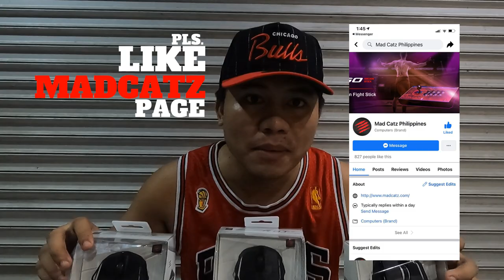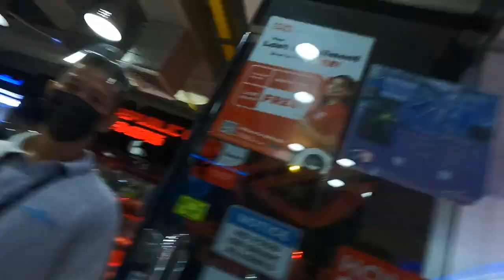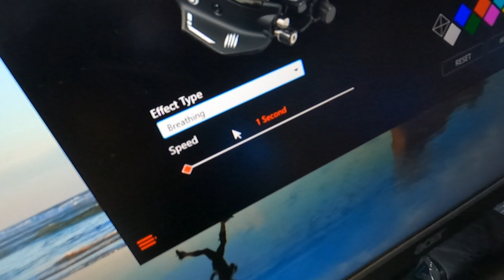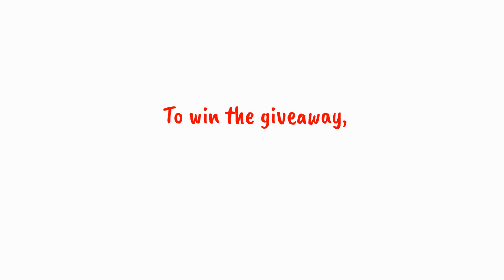GAMING MOUSE GIVEAWAY!